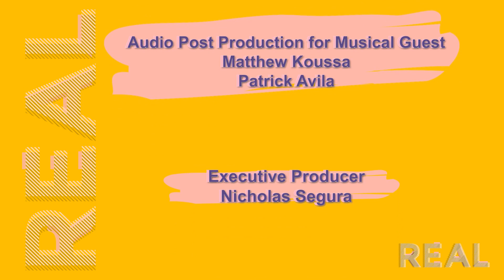Podcast #15 - Derrick Riley - w/ Musical Guest - BenHen TooCool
This week on the podcast, our friend Derrick Riley comes in to chop it up about his career in industrial design. There’s definitely something about this song that BenHen TooCool drops by to perform for us! Derrick drops some industry knowledge on us about the relationship between art and commercial industrial design, and drops a Kansas City - days of prohibition - history lesson us that blew our minds!  Tune in and check out their links below to go show them some love!

You can now download the podcast too!

The Realennials Podcast  is created, directed, and produced by Patrick Avila, Ruby Montoya, and Sam Jones.

Please send us your ideas, comments, suggestions for future podcasts OR hit us up on twitter!

Intro/Outro Music:
Julian Langston